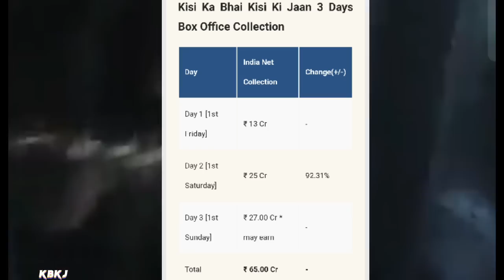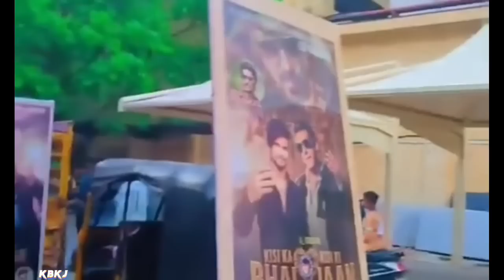KBKJ (DAY-4) Unstoppable Big Jump History Create 😱|Kisi Ka Bhai Kisi Ki Box Office Collection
Kisi Ka Bhai Kisi Ki Jaan advance booking
Kisi Ka Bhai Kisi Ki Jaan movie update
Kisi Ka Bhai Kisi Ki Jaan first day first show
Kisi Ka Bhai Kisi Ki Jaan promotion